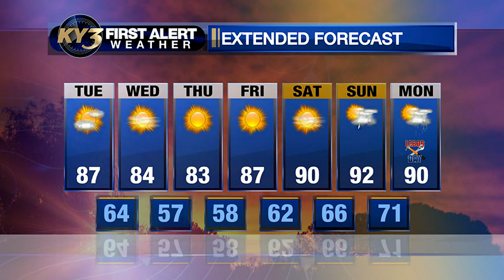Our nice streak continues